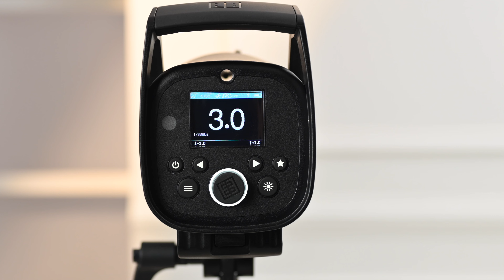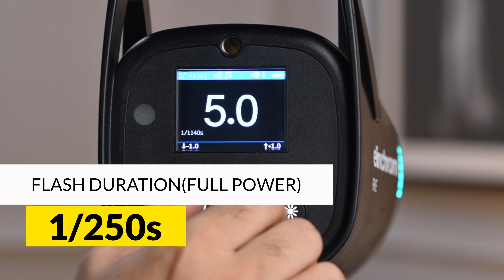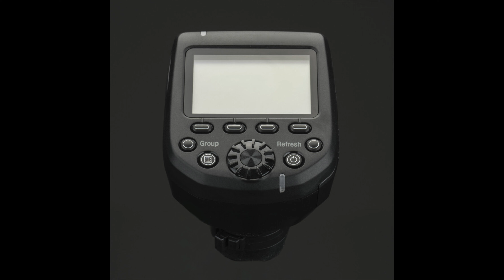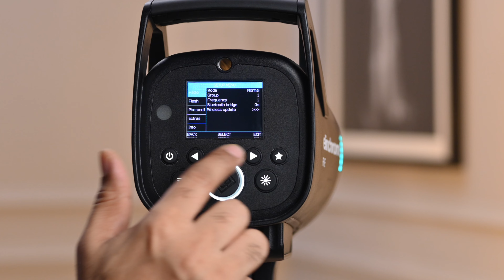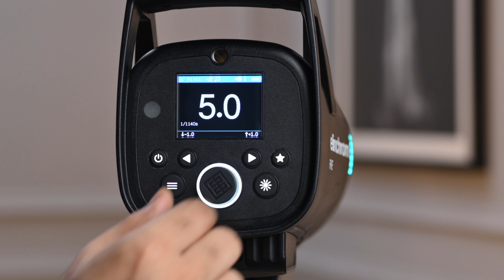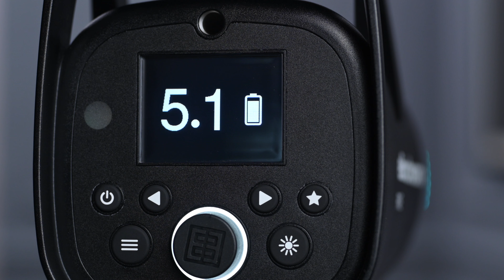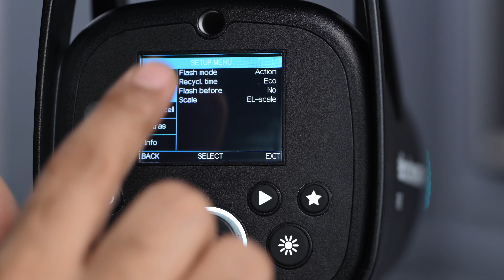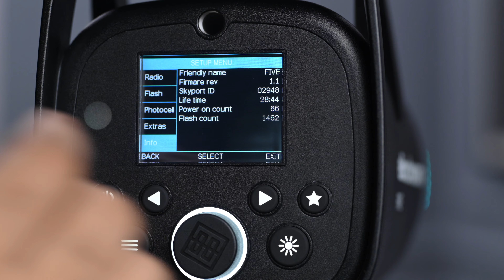Elinchrom Five Light Review: The Ultimate Light for Indoor & Outdoor Photography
My honest review about Elinchrom Five Light...

Hey everyone, I'm Vipin Gaur! Today, I'm excited to share my review of the Elinchrom Five Light. Elinchrom lights have been a game-changer for me, whether I'm shooting indoors or out. With over 15 years of experience photographing for top brands and celebrities, I've put this light through its paces during a recent fashion catalogue shoot. I'll share my honest thoughts, tips, and why I think this light is a must-have for any photographer. Join me for a casual, in-depth look at what makes the Elinchrom Five so special!

🤔 Got Questions? I've Got Answers! 🤔

Photography for beginners, Photography tips, Photography tips for mobile, photography course, photography course for beginners